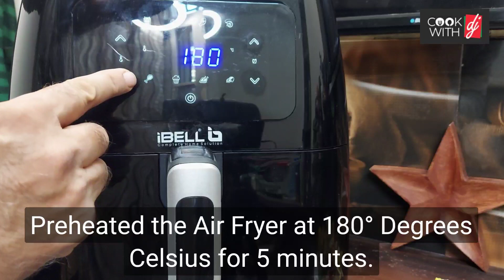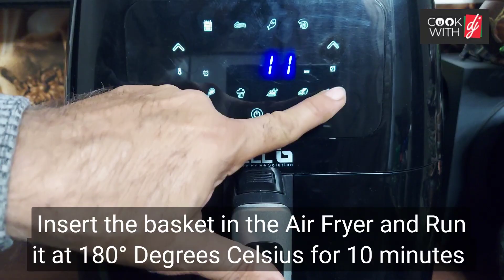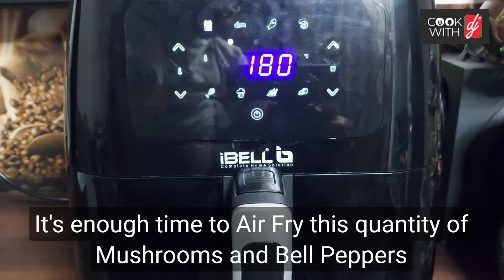Mushrooms and Bell Peppers Air Fried | Air Fried Mushrooms and Bell Peppers in iBell Air Fryer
iBell Air Fryer 8Lts capacity